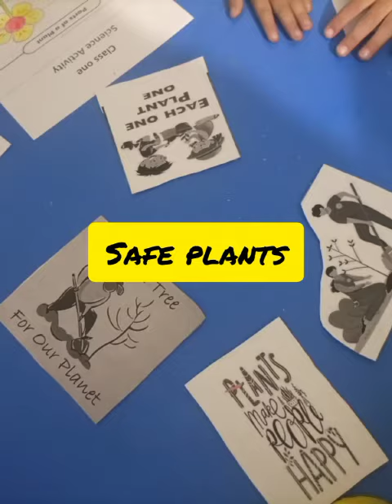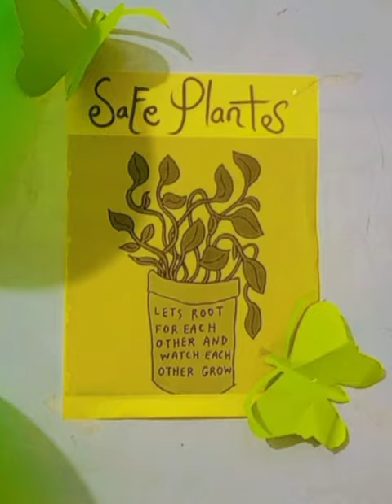science Activity in Class One